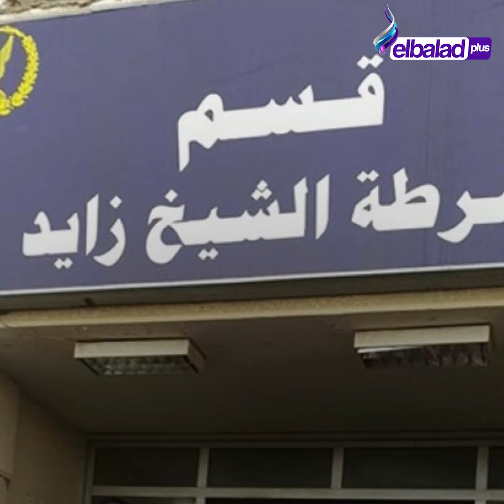دهس عريس الشيخ زايد وفر هاربًا.. أجهزة الأمن تلقي القبض على السائق